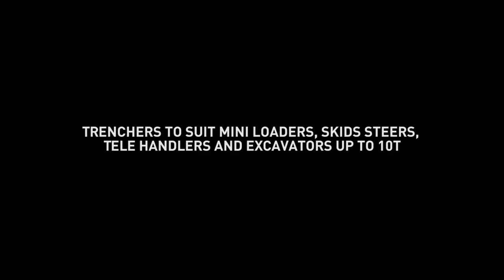The Auger Torque Trencher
Auger Torque Trenchers are quickly gaining a reputation of being the toughest most versatile units on the market today.

The laborious task of digging a trench has been transformed since the advent of the Trencher Attachment. Auger Torque’s range of trenchers are available for a wide range of skidsteers, mini loaders, backhoes and excavators up to 10 tonnes in weight and cover depths of up to 1.5 meters and widths up to 350mm, whilst spoil is piled neatly to the side of the trench by the integral auger.

Using only the highest quality hydraulic motors that allow flow rates of up to 150LPM and Auger Torque’s planetary gearbox, means these trenchers have the reliability and power you need to ensure your trenching is carried out with ease.